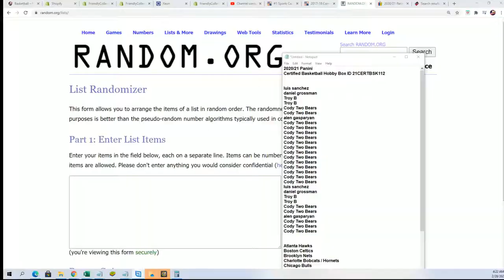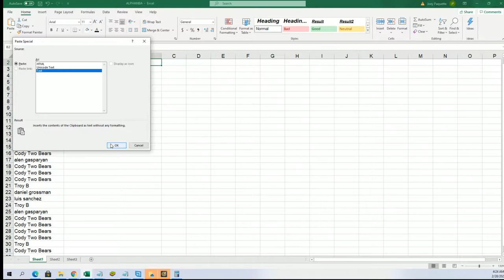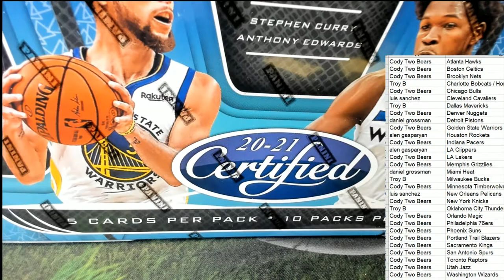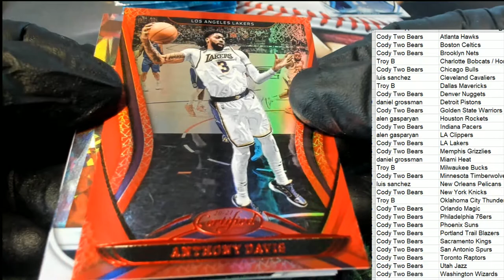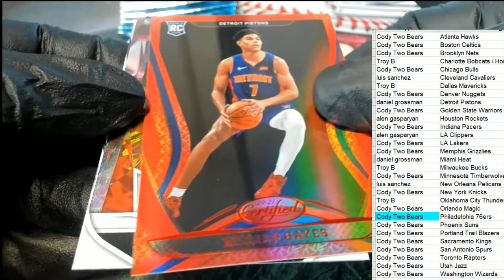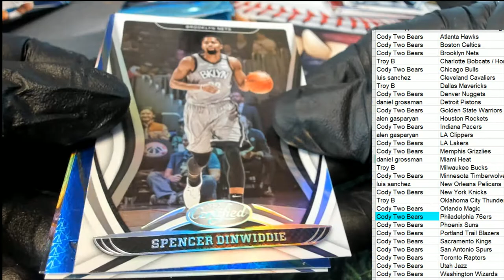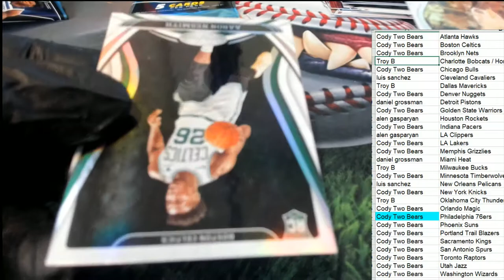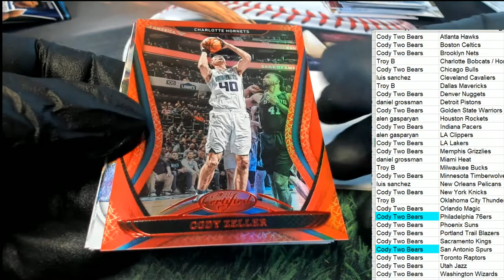202021 Panini Certified Basketball Hobby Box ID 21CERTBSK112